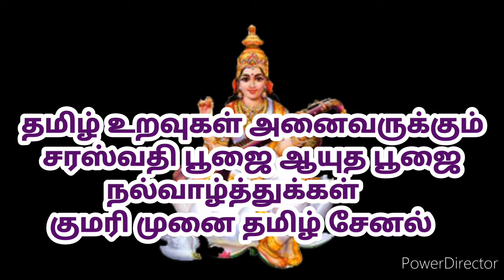nagercoil தமிழ் உறவுகள் அனைவருக்கும் சரஸ்வதி பூஜை மற்றும் ஆய்த பூஜை நல்வாழ்த்துக்கள்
கன்னியாகுமரி மாவட்டத்தில் பண்ணை வீடுகள் அமைக்க ஏக்கர் கணக்கில் இடம் விற்பனைக்கு உள்ளது.

மிகவும் குறைந்த விலையில் ஏக்கர் கணக்கில் இடம் விற்பனைக்கு உள்ளது.

மேலும் வீட்டு மனைகள்,வீடுகள்,வயல்கள், தென்னை தோப்புகள், ரப்பர் தோட்டங்கள் அனைத்தும் வாங்க விற்க தொடர்பு கொள்ளவும்

குமரி முனை தமிழ் சேனல்

Thanks you for your support.